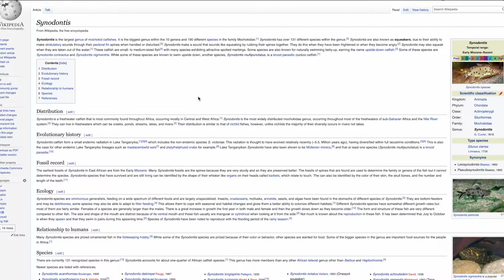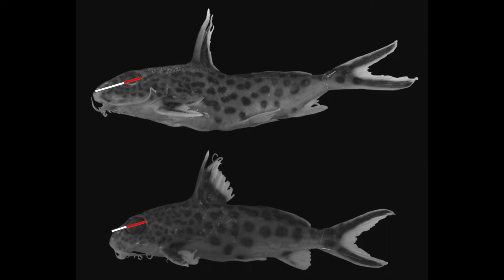Synodontis Catfish Identification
Enjoy this informational video about Synodontis Catfish!

0:00 - Introduction
0:25 - Petricola
0:40 - Lucipinnis
1:54 - Eupterus
2:19 - Multipunctatus
2:23 - Grandiops
3:27 - Polli
3:43 - Angelicus
3:57 - Granulosus
4:14 - Other Variants
4:25 - Conclusion

Hook On